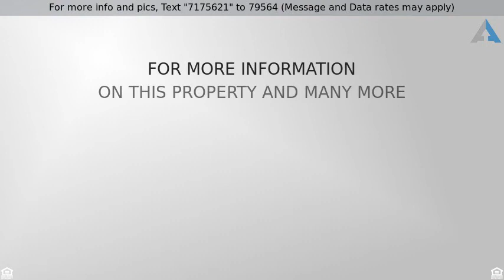Priced at $249,900 - 3309 CROSSLAND AVENUE, BALTIMORE, MD 21213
Classic style home

Classic style home with grand front porch & lots of oak features and flooring inside. 3 Bedrooms & full bath on 2nd floor. 2 Bedrooms & full bath on 3rd. First floor offers a Big Eat-in Kitchen, formal DR and Living Room. Lower level has ceiling height near 8', laundry area & flush in a closet. Enjoy the big back yard & off street parking off the wide rear lane. Upgraded electric panel & gas heat.